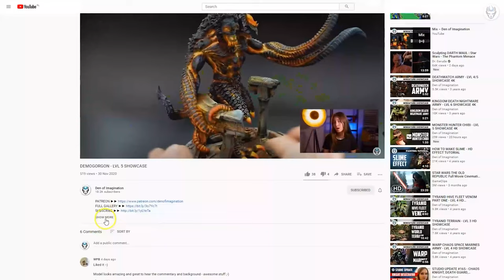IRON LORDS - LVL 5 MINIATURES SHOWCASE 4K